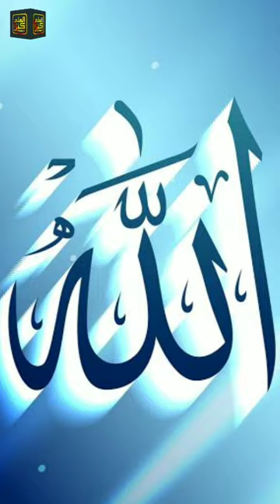jo kaam doosron ko kaho pahle khud karo#shorts